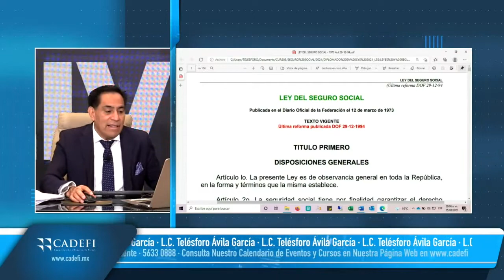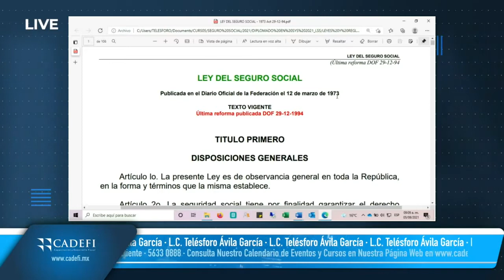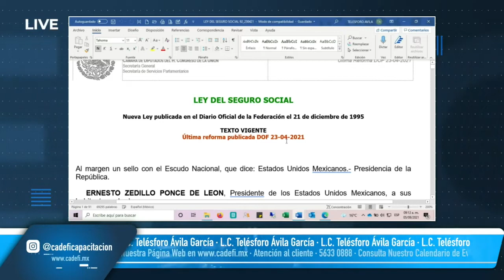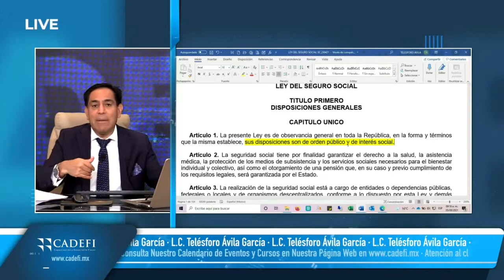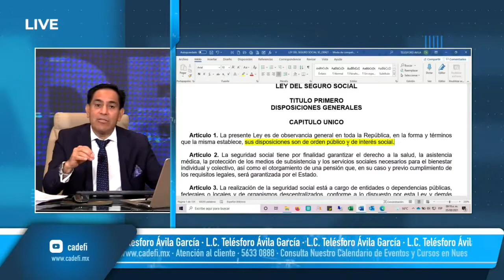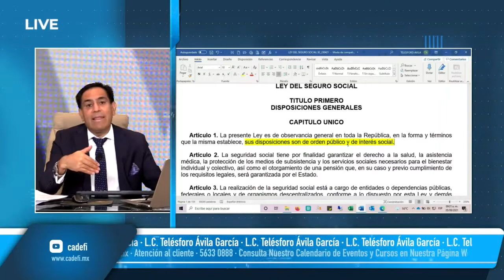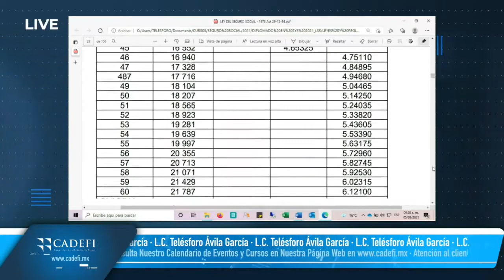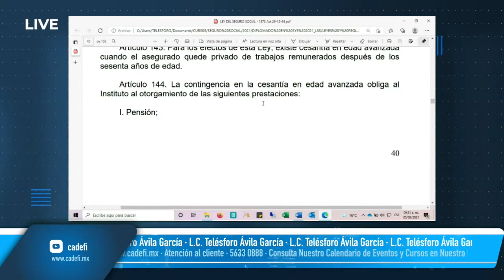Cadefi | Diplomado Master en Impuestos 2021 - Sesión 5 | 5 de Agosto